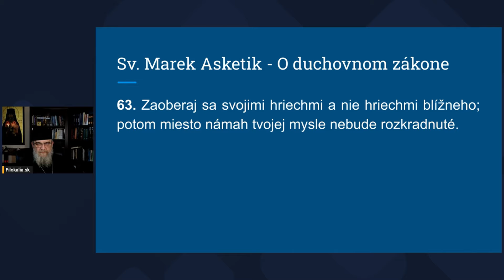Zaoberaj sa svojimi hriechmi a nie hriechmi blížneho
63. Zaoberaj sa svojimi hriechmi a nie hriechmi blížneho; potom miesto námah tvojej mysle nebude rozkradnuté.